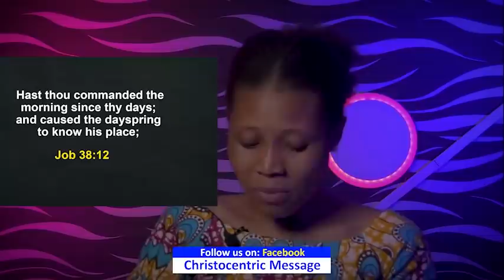TUESDAY SECRETS, 19th April 2022 | Apostle Joshua Selman | Commanding Your Day